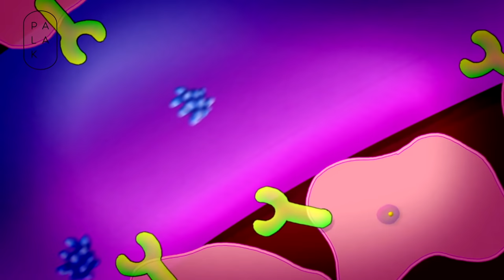Skipping Dinner for Weight Loss | Dinner में क्या खाएं, क्या न खाएं | Healthy Dinner Ideas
A lot of studies suggest skipping dinner to lose weight, but this is a temporary solution for your weight loss because temporary solutions lead to temporary results. One must focus on permanent weight loss as you won’t gain weight even if you’re not following your routine every day.

Weight loss must be healthy and should be done the right way, you must stay healthy and fit avoiding weakness and fatigue. Skipping dinner may help in weight loss, but you can make it better by eating the right meal for your dinner that helps in losing weight.
In this video, I will be throwing light upon what you should eat for dinner and what not. Watch the video for details.

✅Dinner for Weight Loss
✅Healthy Weight Loss
✅What should you Eat for Dinner?

ABOUT ME - I am a German Supplement Advisor and Food Nutritionist. Through PALAK NOTES I help people to lead a disease-free healthy happy life with ancient knowledge and modern technology tools.